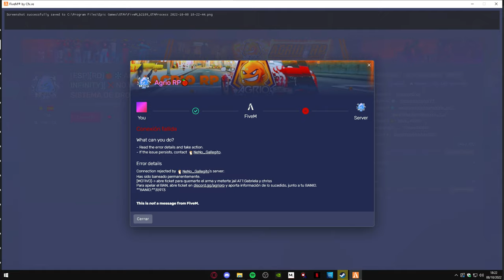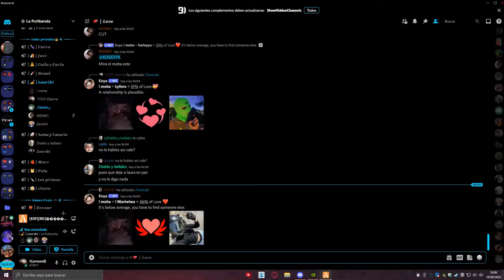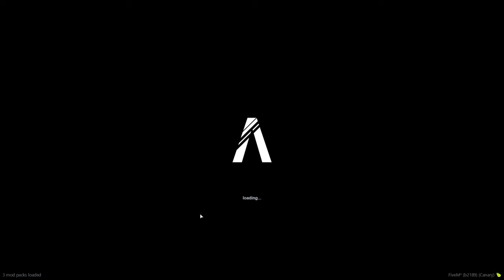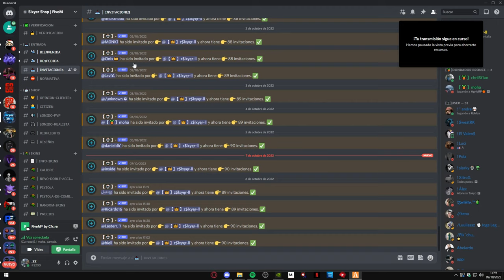Generando roles serio por LaNaranja RP🤯 | La Ganga Antirol | AgrioRP 🍊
1920x1920 (6:6) Auto
1000 DPI | -40 IG
Reticule 4